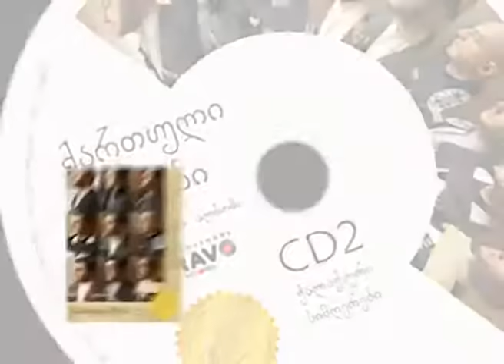ქართული ხმები და ნიაზ დიასამიძე - ბეჩა ყირამალა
ქართული ხმები — ვოკალური ანსამბლი, საქართველოს სახელმწიფოს პრემიის ლაურეატი. ცნობილი არიან რეპერტუარებით როგორიცაა : მრავალჟამიერი, მოვა მაისი, ბეჩა ყირამალა, კარგი ხარ გოგოვ, მზე შინა და მზე გარეთა, დილა მშვიდობისა რა ლამაზად თენდები და ა.შ.

მათ კოლაბორაცია ჰქონდათ არტისტებთან, როგორებიც არიან: Bobby McFerrin, ნიაზ დიასამიძე, ნატო გელაშვილი, ზვიად ბოლქვაძე , მერაბ სეფაშვილი, ნუკრი კაპანაძე, ლიზა ბაგრატიონი, ნანი ბრეგვაძე და მამუკა ჩარკვიანი.

„ქართული ხმების“ სიმღერა გამოირჩევა ეროვნული თვითმყოფობით, მაღალი პროფესიული კულტურით, თავისებური მანერით. საქართველოს ყველა კუთხის უძველესი ხალხური სიმღერების გარდა რეპერტუარშია ქართველ კომპოზიტორთა სიმღერები, რომლებიც არიან: ლილიკო ნემსაძე, ქეთი გაბისიანი,ჯუმბერ ამანათაშვილი, ზვიად ბოლქვაძე